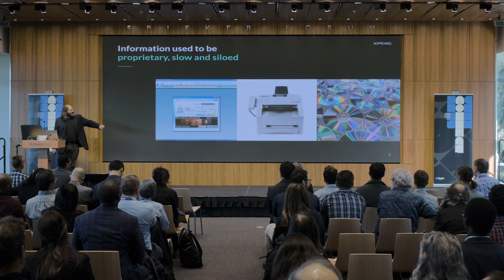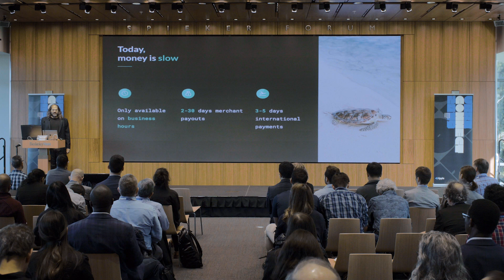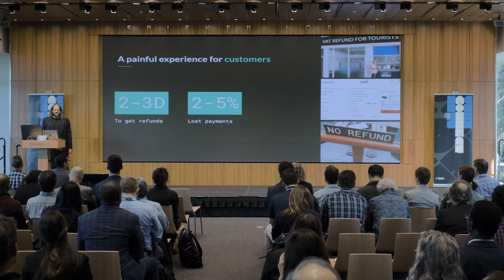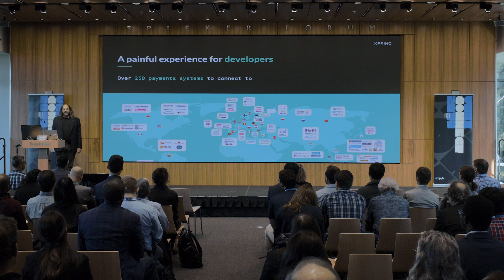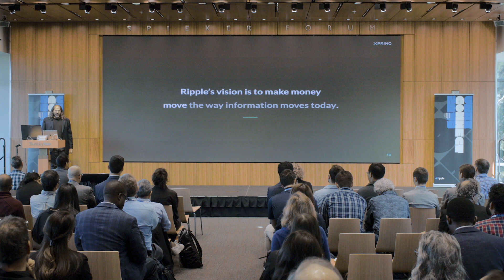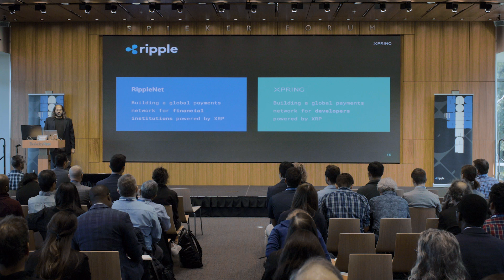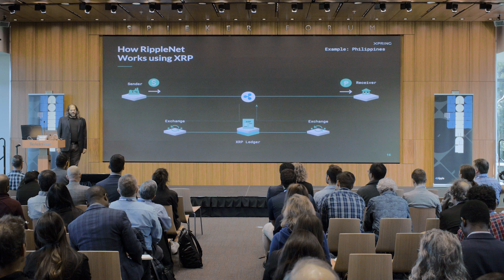David Schwartz's Keynote on Internet of Value at Haas School of Business UBRI Connect 2019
Ripple CTO David Schwartz gives his keynote presentation at UBRI Connect 2019. During the presentation Schwartz explains the critical problems with the global financial system from high fees and slow speeds to siloed proprietary platforms that don't benefit users.

Schwartz argues that the solution is the Internet of Value (IOV) where money moves like information does today and payment networks interoperate for the benefit of the user. Schwartz also describes the Ripple strategy for making the IOV a reality with both RippleNet and Xpring.